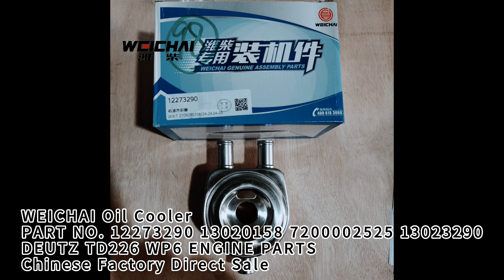Weichai Oil Cooler 12273290 13020158 7200002525 13023290 DEUTZ TD226 WP6 ENGINE PARTS CHINA SUPPLIER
Chinese factory directly supply construction machinery parts
Our main products include:
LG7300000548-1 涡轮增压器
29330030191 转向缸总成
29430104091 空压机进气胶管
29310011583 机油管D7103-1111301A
8294618 边齿（新式） E6300F
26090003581 铲斗总成BG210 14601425
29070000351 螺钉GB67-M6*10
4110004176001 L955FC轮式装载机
FZ0000008 板
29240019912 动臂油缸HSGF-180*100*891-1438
14660005 停用-钢管
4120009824 铁木结合箱-7 870*510*160
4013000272 LG956后桥轮边减速器密封件包
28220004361 保险丝和继电器中央接线盒 21793662
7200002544 销边防尘24R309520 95*110*6
11210076 停用-可换式过滤器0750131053
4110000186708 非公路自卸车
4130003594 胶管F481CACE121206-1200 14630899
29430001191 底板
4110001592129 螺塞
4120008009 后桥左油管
FKC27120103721 空压机进气管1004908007
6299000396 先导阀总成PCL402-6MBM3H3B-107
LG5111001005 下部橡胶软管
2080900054 传动油滤清器滤芯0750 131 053H
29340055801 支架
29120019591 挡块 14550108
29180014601 语言倒车报警器 Y0J-24B 24V
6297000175 笔记本双肩背包 15.6七喜
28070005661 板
LG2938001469 机油收集器总成S1010010A84D
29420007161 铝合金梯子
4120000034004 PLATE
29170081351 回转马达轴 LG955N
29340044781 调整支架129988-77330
F61EN-12010 LG959CE 发动机罩
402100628 экскаватор WZ30-25 инв.2004026 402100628 ЗАДНИЙ ПРИВОД ВАЛА
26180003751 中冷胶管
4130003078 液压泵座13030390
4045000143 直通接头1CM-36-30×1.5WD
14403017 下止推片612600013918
11217801 翻斗缸耳板
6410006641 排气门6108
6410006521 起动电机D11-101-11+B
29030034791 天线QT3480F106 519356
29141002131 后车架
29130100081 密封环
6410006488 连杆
F4326596 高压内六角 16*65
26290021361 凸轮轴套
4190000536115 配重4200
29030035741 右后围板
1805215A39 勾头扳手规格13-35 型号823A035
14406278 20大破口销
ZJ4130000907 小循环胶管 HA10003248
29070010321 光纤收发器机架 Netlink HTB-14AC
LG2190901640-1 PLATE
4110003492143 LG660E/665E(洋马) 1000h保养包
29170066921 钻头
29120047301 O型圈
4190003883 KR输油胶管YD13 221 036
11213160 熄火操纵软轴
11211333 拨叉
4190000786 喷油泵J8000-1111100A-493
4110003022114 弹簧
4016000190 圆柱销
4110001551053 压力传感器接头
1615211AA3 右灯架
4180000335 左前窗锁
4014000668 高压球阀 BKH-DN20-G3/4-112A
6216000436 停用-LG952L铲入型铲斗（2.5m3，平主刀板）
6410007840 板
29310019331 短信报警远程控制器（FY-GSMW）
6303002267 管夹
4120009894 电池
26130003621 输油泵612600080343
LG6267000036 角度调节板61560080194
9530K3 支架 LG920
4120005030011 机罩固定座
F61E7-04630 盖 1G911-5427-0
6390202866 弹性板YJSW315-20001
11218725 叶片千分尺25-50青量
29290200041 增压器润滑油管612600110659
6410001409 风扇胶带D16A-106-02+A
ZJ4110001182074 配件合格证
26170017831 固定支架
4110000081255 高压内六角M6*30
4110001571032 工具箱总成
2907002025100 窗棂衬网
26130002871 阀8SX12L 1X/S 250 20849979
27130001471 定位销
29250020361 增压器进油管D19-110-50+B
11214845 钢球GB308-7/16\
14683730 套筒头11308
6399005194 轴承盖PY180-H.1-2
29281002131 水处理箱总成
14402073 矩形板LGB310-100*80*12-1C15
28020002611 PLATE_WA LH TRACK MOTOR GUARD
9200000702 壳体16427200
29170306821 调整垫-喷油泵D02113031
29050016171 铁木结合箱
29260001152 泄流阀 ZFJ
59246835 左后侧门
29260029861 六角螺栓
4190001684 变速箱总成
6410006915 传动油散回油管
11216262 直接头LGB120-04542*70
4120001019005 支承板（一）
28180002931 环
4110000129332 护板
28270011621 力士乐振动液压系统
11224540 后车架总成
14701537 角钢50*50*4
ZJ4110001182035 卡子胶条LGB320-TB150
F23323265 右罩总成
11802571 侧卸斗3.0*3076
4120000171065 停车制动低压报警开关
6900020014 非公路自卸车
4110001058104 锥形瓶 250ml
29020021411 水泵壳体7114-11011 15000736
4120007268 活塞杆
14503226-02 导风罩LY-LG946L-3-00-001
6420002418 DRIVE UNIT_TRACK EC290B PRIME
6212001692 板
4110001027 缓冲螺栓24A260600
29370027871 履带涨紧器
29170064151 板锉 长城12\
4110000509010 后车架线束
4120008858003 无锁钻夹头 ？1,0-10 MM, 3/8 博世9.6-2配件25#
14556907 油气分离器出气管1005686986
14696355 进气胶管
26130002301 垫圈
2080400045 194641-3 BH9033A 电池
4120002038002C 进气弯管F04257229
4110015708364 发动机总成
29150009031 变速操纵阀TY50DK-22B CMT96
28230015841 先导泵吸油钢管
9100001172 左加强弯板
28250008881 REAR FRAME AND ACCESSORIES
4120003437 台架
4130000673 左侧围推拉窗前玻璃
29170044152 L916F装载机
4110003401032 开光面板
11212504 唐纳森空滤器总成
17004132 黄油管
14404225 组合开关副厂
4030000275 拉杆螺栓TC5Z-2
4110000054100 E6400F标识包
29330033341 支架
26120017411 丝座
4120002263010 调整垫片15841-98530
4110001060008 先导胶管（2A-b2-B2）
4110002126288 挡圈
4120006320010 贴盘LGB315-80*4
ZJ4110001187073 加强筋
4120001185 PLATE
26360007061 B877挖掘铲斗（0.23m3）
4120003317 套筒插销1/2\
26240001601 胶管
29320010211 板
11215175 皮带A17-320
11217636 空调总成_E655F
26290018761 REAR FRAME; W/A; 960
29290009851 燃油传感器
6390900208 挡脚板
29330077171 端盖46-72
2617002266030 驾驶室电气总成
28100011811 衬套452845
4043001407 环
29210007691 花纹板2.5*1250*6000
3303214G2908 小铰接销50F
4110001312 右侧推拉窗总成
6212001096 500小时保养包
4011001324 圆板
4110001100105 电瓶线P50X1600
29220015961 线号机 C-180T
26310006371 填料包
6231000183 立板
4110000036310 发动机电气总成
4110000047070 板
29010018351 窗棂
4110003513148 前支架焊接部件C08AB-08AB022+A
14683710 齿轮泵JHP2040
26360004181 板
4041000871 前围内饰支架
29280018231 铁木结合箱-7 340*340*200
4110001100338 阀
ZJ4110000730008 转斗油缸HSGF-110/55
T5322114A20 易恒打标机排风扇BT8025B2H
11214031 前桥总成
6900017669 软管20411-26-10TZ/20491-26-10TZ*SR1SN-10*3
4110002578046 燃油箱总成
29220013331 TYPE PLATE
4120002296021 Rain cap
14408635 缸24A170540